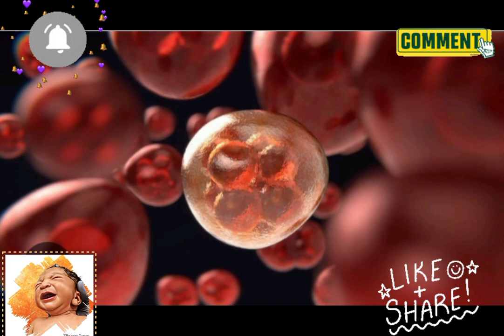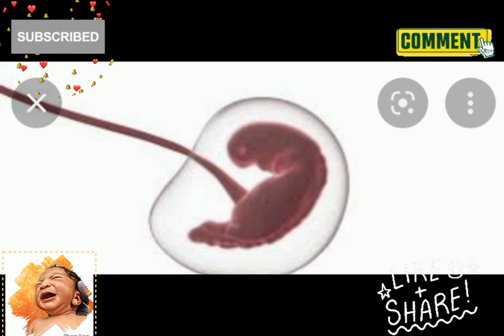HCG strip negative වුනත්ගර්භනී වෙන්නේමෙහෙමයි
ගර්භනීත්වය තහවුරු කර ගැනීමට මේ දිනයටstrip පරීක්ෂණයකරන්න|HCG strip negative වුනත්ගර්භනීවෙන්නේමෙහෙමයි